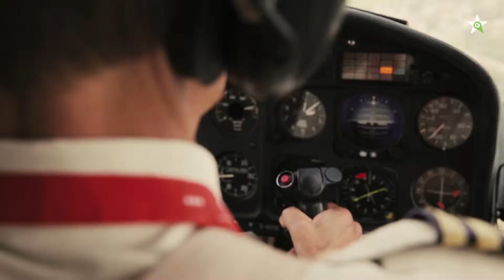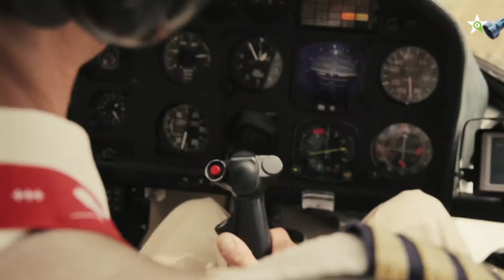Groupon Local Stars: Air Service Berlin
Now that Luc's tried flying a helicopter with another Local Star, it's time for him to sit back and relax. Soak up the sights with Air Service Berlin, Germany. Their flight over the city will take your breath away!